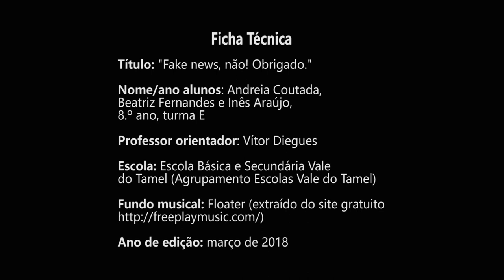Concurso Media@ção 2018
Menção Honrosa

Título: Fake news, não! Obrigado.
Autores: Andreia Coutada, Beatriz Fernandes, Inês Araújo, 8.º ano
Professor orientador: Vítor Diegues
Agrupamento de Escolas Vale do Tamel, Escola Básica e Secundária Vale do Tamel, Barcelos